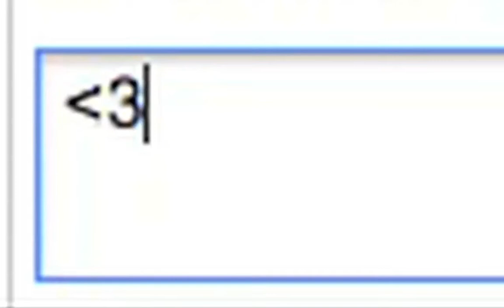"me: LOVE" by Vernon Howl